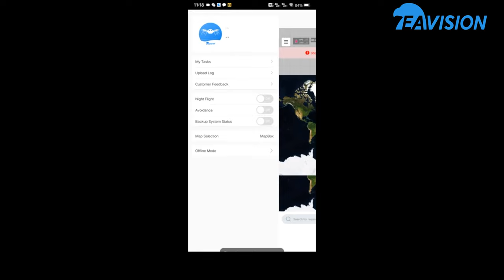8. Finishing Touches---EAvision THOR Tutorial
8. Finishing Touches---EAvision THOR Tutorial